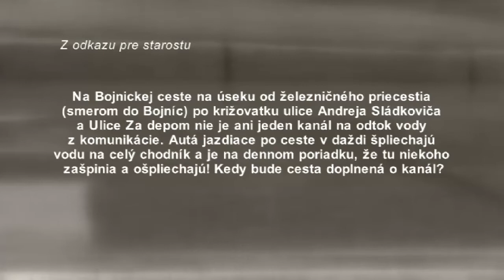Na Bojnickej ceste vás ošpliecha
Bojnická cesta v Prievidzi patrí k najviac vyťaženým komunikáciám okresného mesta. Denne po prejdú stovky vozidiel. Na jednom úseku však chýba kanalizačná vpusť, čo v čase dažďov spôsobuje problémy najmä chodcom idúcim po priľahlých chodníkoch.